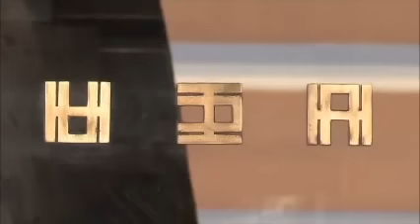Découvrez le Altis Grand Hotel à Lisbonne | Voyage Privé France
Envie de vacances au soleil ? Suivez-nous à Lisbonne, en poussant les portes du Altis Grand Hotel.